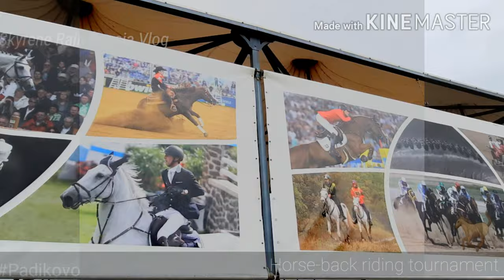How to ride a horse?| Horseback riding| Tournament|Professional horse rider| Padikovo Moscow|Skyrene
This is a horseriding tournament held at Padikovo Moscow Oblasts. There are 4 contestants and they are all professionals.We watch live. We were astonished how good the contestants. It was really amazing and talented contestants was all good.